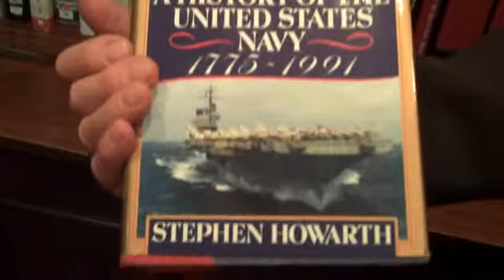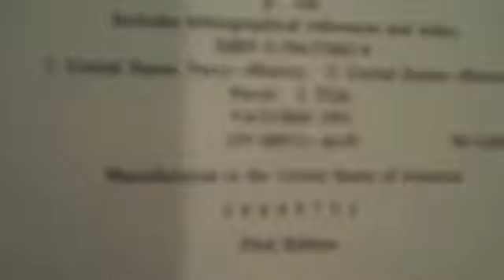Emmett and Muggs in Annapolis 2009